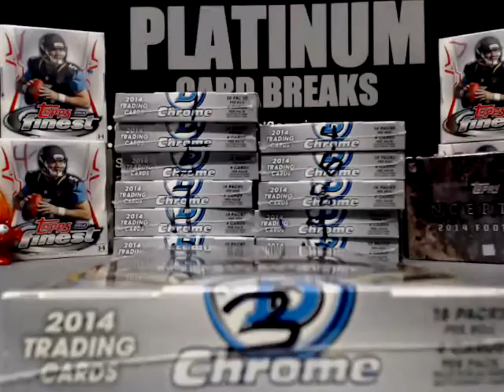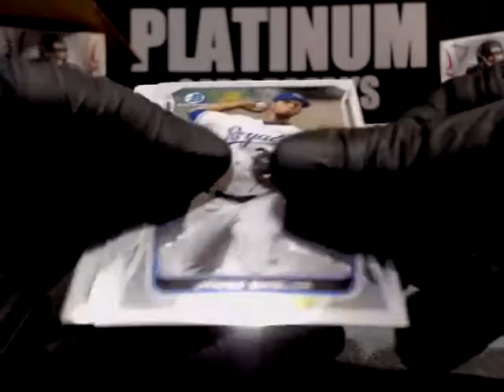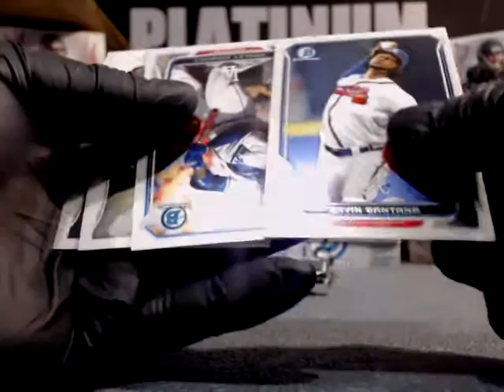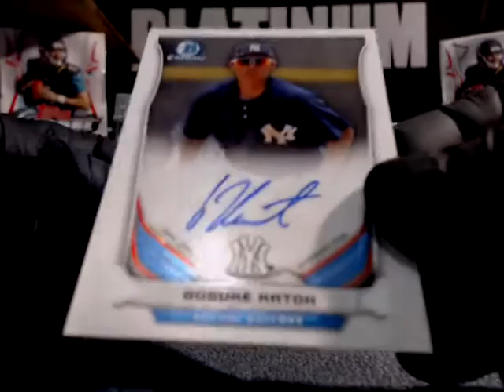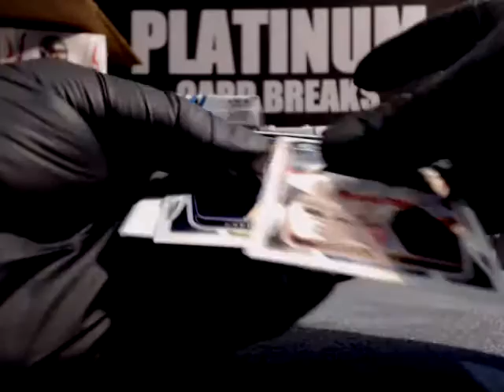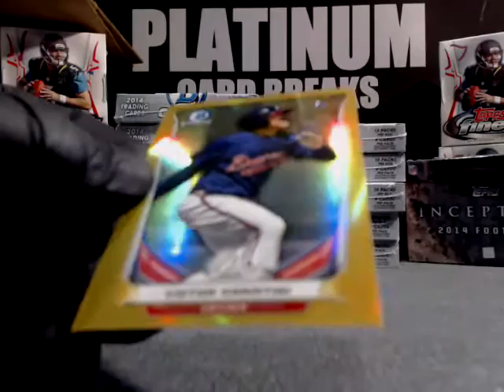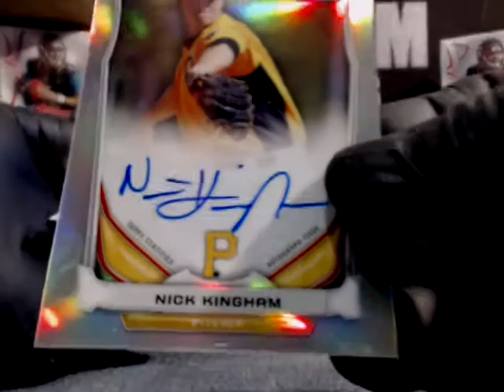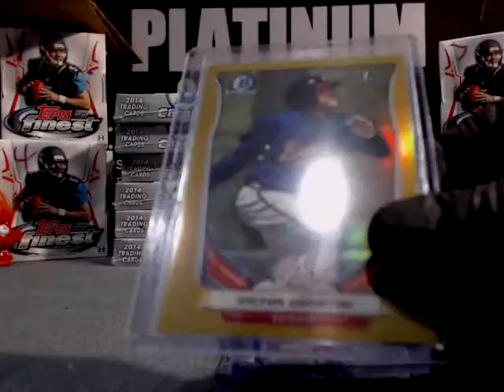Ryan E Personal Box 2014 Bowman Chrome 9 27 14